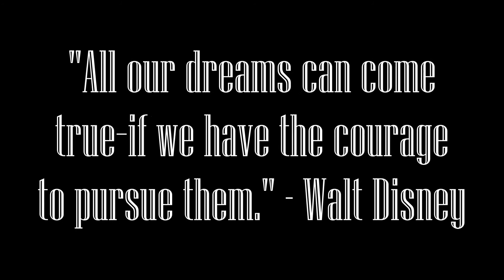SHOE COLLECTION ● Heels, flatforms and more!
hey guys! so today i have a shoe collection for you, oooooh how exciting, but yeah its not that exciting... well maybe it is, idk lol im just going on harharrrrrr, anywaaaay, enjoyyyyy xxx